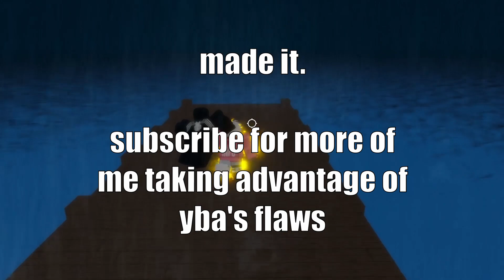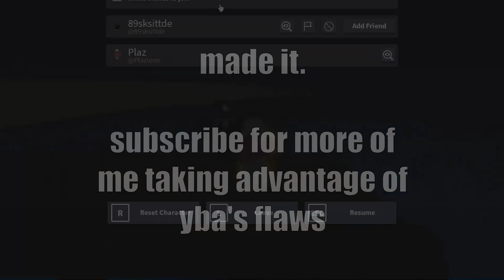[YBA] I RAN THROUGH SBR IN REVERSE..?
you can literally TASTE the lack of effort in this video. i have to wait a little bit to release something else (with notably much more effort) but don't worry cus it'll be worth it lol

thx4 watching let's try and revive my channel by the end of the year !!